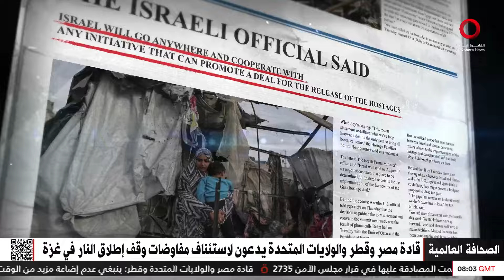قادة مصر وقطر والولايات المتحدة يدعون لاستئناف مفاوضات وقف إطلاق النار في غزة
9/8/2024